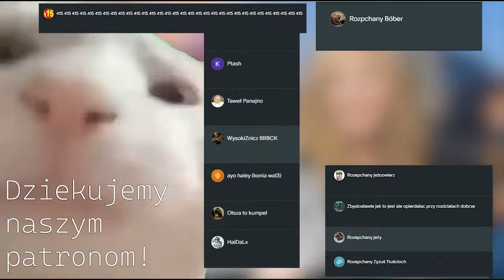Ni3 Wiem Podcast (104) - Pioter na wyjeździe, Kamil na feacie, kto przez zakrętki ma ciężkie życie?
Peter wziął przysługujący mu raz na rok jeden dzień urlopu i dzisiaj zastępuje go Kamil, ale spokojnie widzowie, nadal znajdzie się w tym odcinku zarówno głębsza dyskusja jak i obowiązkowy news o kimś pod wpływem!

Prowadzący:
@kamil.p5134 (nasz gość!)

ROZDZIAŁY
0:00 - XDD Czarek coś odwalił
0:13 - Ile patronów jo cie chwyca
0:30 - XDDD CZAREK NA MIŁOŚĆ BOSKĄ
0:36 - Recytacja (Grupa Operacyjna - Mordo Ty Moja)
1:45 - Przywitanko
2:30 - Kaczka jumpscare
2:42 - Czy Czarek dalej jest bagietą?
3:15 - Życzenia z okazji Dnia Dziecka
6:20 - Kevin Hart u Kaia Cenata
8:10 - Czarek But mukbang
9:32 - Walka na gołe flety (TO NIE TAK JAK BRZMI)
11:55 - Dziękujemy za wsparcie na Spotify!!
13:22 - Twoja Stara w TVP (literalnie)
18:23 - O NO NO NO NO NO
19:20 - Tartak podcast
19:54 - Bezpieczne transportowanie butelek
21:25 - Speedrun Czaruchy
22:25 - Zaginiony Cz-word i problematyka pozornych n-wordów
27:00 - Szkalowanie papaja zanim to było modne
29:13 - SEJM THE GAME! (można już dodać do wishlisty na Steam)
30:00 - Nie moge mam spanko :3
31:50 - Dzieci z bloków vs dzieci z działek
34:15 - Miesiąc Dumy (z bycia Żugajką)
35:05 - Trump jest skibidi (i winny, ale jeszcze tego nie rozkminiliśmy)
35:42 - Czy Ania Lewandowska odwala Robercikowi?
38:05 - Salma Hayek throwback
39:14 - Proste fakty
39:25 - Ta co ma fryzurę jak szczur z kanału według BARDZO heteroseksualnego redpillowca
43:15 - Dlaczego stupkarze to dobrzy reżyserzy?
45:27 - Proste fakty po raz kolejny
45:35 - McFakapik McDonalds z McU
49:30 - FAPGODPL OBEJRZYJ TEN SEGMENT
52:00 - Jeszcze raz wesołego geja
53:20 - Kizo coś bełkocze, ale oprócz tego bełkocze
56:05 - XDDDDD
56:25 - Znasz kogoś z maja?
56:43 - XDDDDDDDDDDD
57:15 - Czytamy memy
58:33 - DZIĘKUJEMY PATRONOM!!! (i proste fakty)
59:54 - Czterystapietnaściezterystapietnaście bawi Cię to?
1:00:17 - DZIĘKUJEMY PATRONOM!!!
1:04:23 - CZAREK NA MIŁOŚĆ BOSKĄ XDDD
1:05:57 - TA, NO, GG CZAREK XDD
1:06:17 - Spocuchy w Fortnite się zesrały
1:09:14 - Dużo prostych faktów
1:09:30 - Czy nowy karnet Fortnite oddaje
1:21:37 - Serial Fallout dalej denerwuje Zbycha
1:24:36 - Uważajcie na kleszcze
1:25:02 - XDDDDDDDDD
1:25:41 - Nie, serio, uważajcie na kleszcze
1:26:30 - Buuuhuu zakrętki
1:29:05 - XDDDDDDDDDDDDDDDDDDD
1:30:35 - ŻUKOSIA Z BAZĄ?!?!
1:32:14 - XDDDDDD NIE MOGĘ XDDDDD
1:32:50 - To jak to jest z tymi zakrętkami
1:33:22 - CZAREK PRZESTAŃ SIĘ TRZĄŚĆ XDDDDDDDD
1:34:00 - Dobra, zakrętki, już XDD
1:38:30 - DUSZĘ SIĘ XDDDDDDDD
1:38:44 - Tanajno z rigczem
1:40:15 - Teoria podkowy a głupota polityków
1:42:35 - Gerwalt to pajac
1:44:00 - Most który się zawalił kilka miesięcy temu także nie wiem po co ale ok
1:45:00 - Cześć Łukasz!
1:46:20 - Najgorsza próba anulowania youtubera (In Praise of Shadows vs Wendigoon)
1:59:15 - Gracze lola lmao who cares
2:00:00 - Można, wręcz powinno, nawet trzeba
2:00:30 - Imagine tak się emocjonować lolem
2:02:13 - FAKTY
2:02:50 - Nie no serio kogo lol obchodzi cry about it bozo
2:04:15 - Jeszcze parę rzeczy o In Praise of Shadows
2:06:50 - Autoratio
2:08:35 - XDDDDDDDDDDDDDDDDD
2:09:10 - ASMR jedzenia bagietki mając schizofrenię